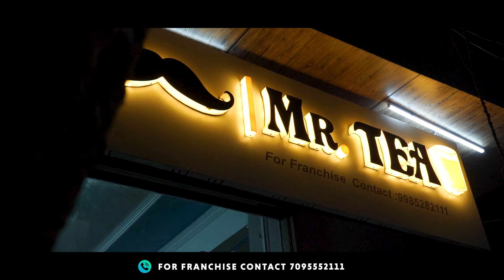Low Investment Business|Franchise Opportunity|For Franchise Contact 9948212111,7095552111,9985002111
India's best tea franchise co. with 400+ outlets within 10 months.
which is giving more profits.
The company is providing the best service and support to the franchise holders.
Mr.tea also offers district distributorships with low investment and great benefits.

For franchise and distribution contact our team @ 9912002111

business businessopportunity franchise mrtea businessideas FranchiseOpportunities LowBudget LowInvestment India's best tea franchise co. with 400+ outlets within 10 months.

For franchise and distribution contact our team @ 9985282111